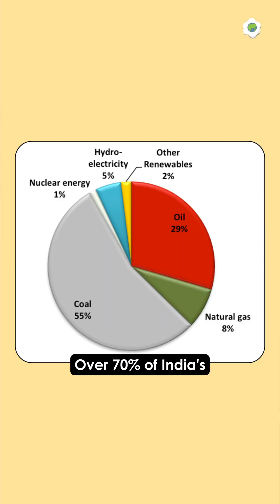Why Electric Cars Won’t Save India’s Climate!?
Electric Vehicles (EVs) are supposed to be the future, right? A clean, green solution to stop climate change? Well, in India… they might actually make things worse. 🚗💨

In this video, we break down:

✅ Why India’s coal-powered grid makes EVs dirtier than you think
✅ The hidden environmental cost of lithium mining for EV batteries
✅ How the EV boom could increase pollution, traffic & inequality
✅ Real solutions: What India must do before going all-in on EVs

⚠️ If we don’t rethink this now, we could be trading one environmental disaster for another.

💬 What do YOU think? Are EVs really the answer for India, or do we need a better plan? ⬇️

📢 Help spread awareness! The conversation needs to start NOW.

🔗 Resources & Sources:

📖 Natarajan, K. (2020). Growth of E-Vehicle and De-Growth of Automobile Industry in India. ResearchGate.
📖 Vidhi, R. & Shrivastava, P. (2018). A review of electric vehicle lifecycle emissions. MDPI.
📖 Sharma, A., et al. (2024). Multisectoral Emission Impacts of EV Transition in India. ACS Publications.
📖 Ghosh, A. (2020). Possibilities and challenges for EVs in reducing the carbon footprint in India. MDPI.
📖 Wu, Y. & Zhang, L. (2017). Can EVs reduce emissions in developing countries? ScienceDirect.
📖 Steinhilber, S., Wells, P., & Thankappan, S. (2013). Barriers to EV adoption in India. ScienceDirect.
📖 Shalender, K. & Sharma, N. (2021). Challenges in EV adoption and infrastructure development. Springer.
📖 Dhar, S., Pathak, M., & Shukla, P. R. (2017). Co-benefits of low-carbon transport in India. ScienceDirect.